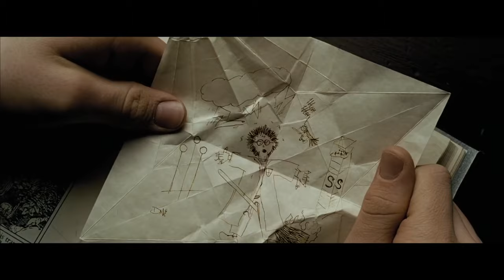Double Trouble (Cover) | Hogwarts Choir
So bad it's good? I recorded this for another project for the Hogwarts Frog Choir on Hogwarts is Here. This is my individual track.

N1VE7IV Productions
Socials: @naveennbhat
Former: Wait Bhat Why / Chick'pet Bhai / The Novi Show

Chalte raho. Geh weiter.

GEAR
Cameras (Current) | Rollei 372 / Nokia 4.2 / Aabeloy Camcorder / Nikon L340 / Integrated webcam
Cameras (Past) | Mercury 3.1 Classic / Nokia N72 / Kodak C143 / Nokia E63 / Lumia 620 / Nokia Asha 200 / Nokia 3
Microphone | Samson Meteor / Aobetak Condenser / MillSO Lavalier

EDITING
Hardware | Dell Inspiron 5559/ 15.6" FHD/ Intel® Core™ i5-6200U/ 8GB RAM/ 1TB HDD/ 4GB AMD Radeon R5 M335 + 4GB Intel® HD Graphics 520/ Windows 10 Home 64-bit
Software (Video) | Davinci Resolve 17.0 Public Beta / Movavi Plus 2020 / OBS Studio 26.1.1 / Studio 2.0
Software (Photo) | Microsoft Photos / Snip & Sketch / GIMP 2.10.22 / Inkscape 1.0.1 / Squirlz Morph
Software (Audio) | Audacity 2.3.3
Thumbnail | Microsoft PowerPoint Version 2011 (Build 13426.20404)
Web Browser | Mozilla Firefox 85.0